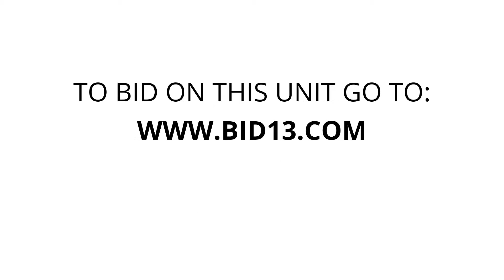The Storage Place Forest Hill - Unit 2404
This unit contains a refrigerator, TV, dresser, various clothes, various furniture, various boxes and totes